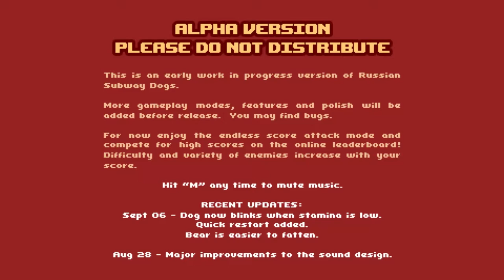Let's Play Russian Subway Dogs: Pixel Doggos on Kickstarter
I don't like most dogs but these doggos are alright.